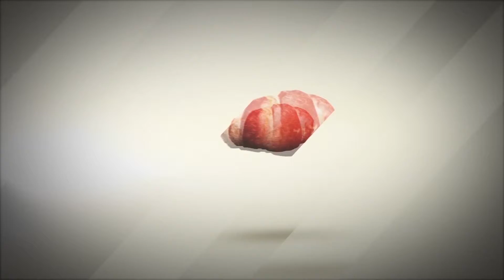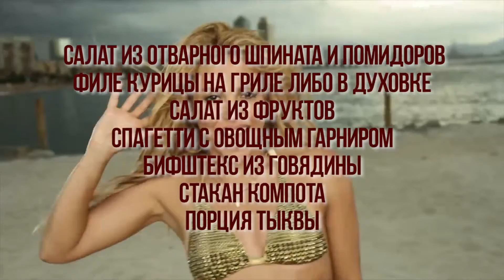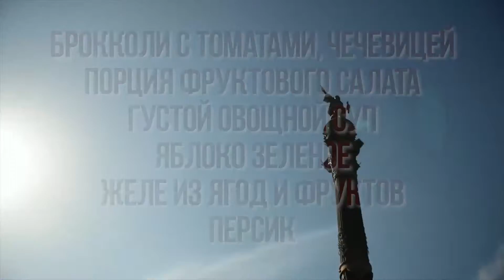Стройная и счастливая 11 часть 3